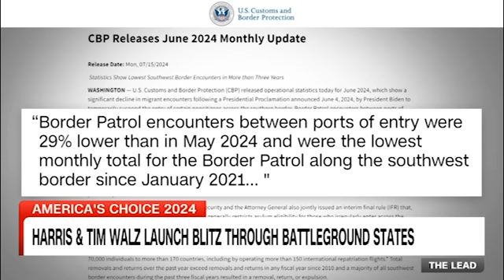Harris and Walz hit campaign trail amid increasing criticism from Trump and Vance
Both Vice President Kamala Harris and Donald Trump’s running mate, Sen. JD Vance, went head-to-head Wednesday, campaigning in separate events in Eau Claire, Wisconsin. Harris, who was joined by her newly minted running mate, Tim Walz, had a second rally in Detroit, Michigan, later in the day. Catch up on CNN’s coverage:

00:00-05:17: CNN’s Jake Tapper leads a panel discussion with CNN’s Alayna Treene, Democratic strategist Ameshia Cross and Republican strategist Shermichael Singleton about the reaction to Vice President Harris choosing Gov. Tim Walz (R-MN) to be her running mate in the 2024 presidential election.

05:17-10:51: CNN’s Jeff Zeleny reports from Detroit on Gov. Tim Walz’s first full day on the campaign trail alongside Vice President Kamala Harris. Then Jake Tapper interviews Gov. Wes Moore (D-Maryland) about the developments.

10:51-14:12: Gov. Tim Walz makes remarks at a rally in Detroit.

14:12-17:30: CNN’s Randi Kaye speaks with voters in Eau Claire, Wisconsin, about their thoughts on Trump and Harris.

17:30-22:59: Gov. Greg Abbott (R-TX) speaks with Jake Tapper about Abbott’s take on Trump’s and Harris’ policies related to the southern border.

22:59-28:10: Sen. John Fetterman (D-PA) joins CNN’s Erica Hill to discuss the Trump-Vance campaign as well as Harris passing over Gov. Josh Shapiro (D-PA) for a running mate.

28:10-29:35: Vice President Kamala Harris praises her running mate, Gov. Tim Walz, at a rally in Detroit.